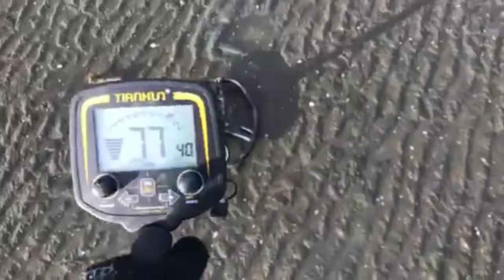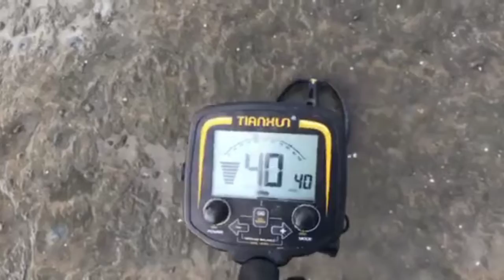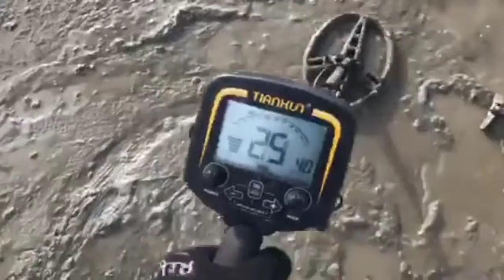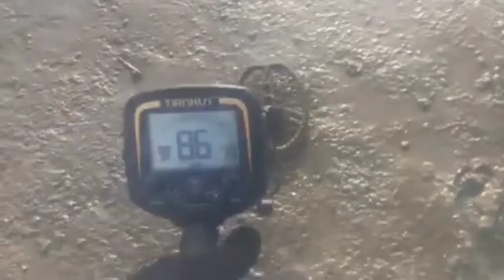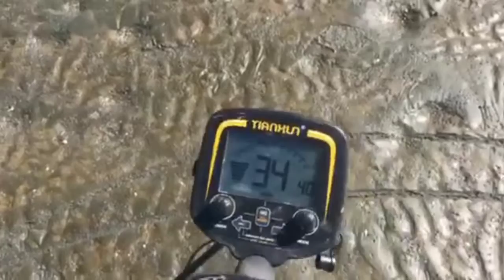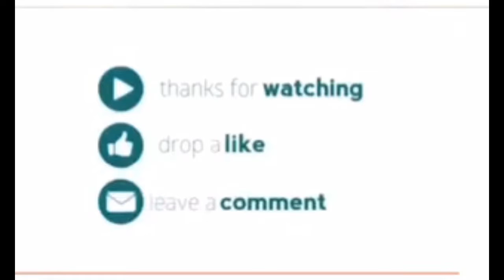metal detecting ep11 phil i found silver ring & casio watch and a lot of coins